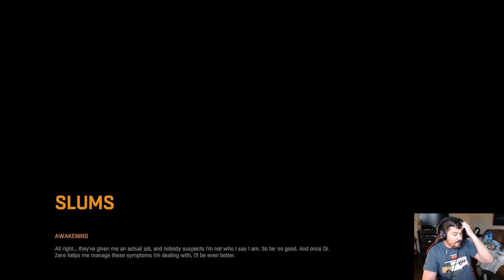Dying Light Action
Hey hey killas I try out an older zombie game and fall in love.  This is the intro you have to run threw to be able to play online with your boys.